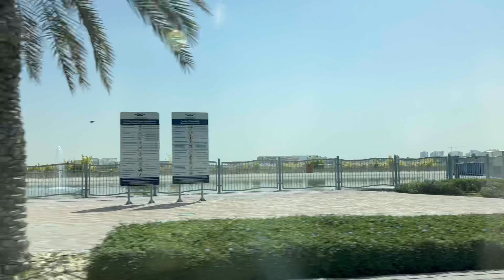Happy Weekend Vlog ~ Shopping for Our India Trip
Apple Watch strap 40mm
white socks 3-4 yrs
white socks 9 yrs
Black hairtie
Black Blouse size XL
Girls Undergarment (9-10 yrs)
digital watch
Agaro blender
Suit set size XL
Lip Balm
Roll on Deo
Cleaning Towels
Girls vest
Digi Camera
Make up Brush
Camera light
Tooth brush
Mama earth Soap
Saree pins
Dove scrub
Body wash
Girl Vest
Mama earth face mask
Face wash